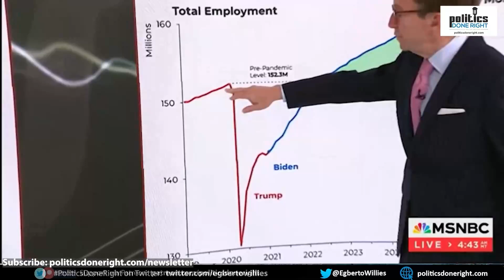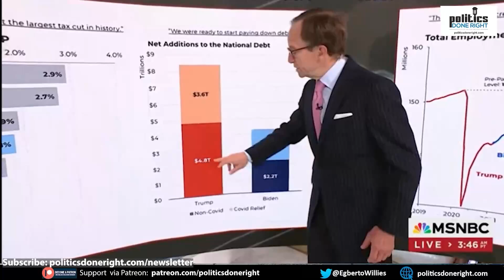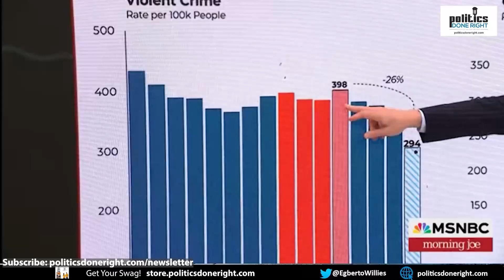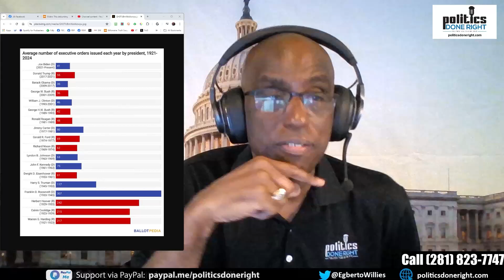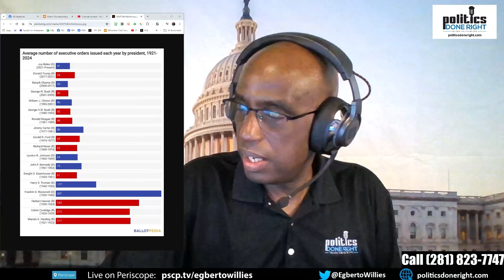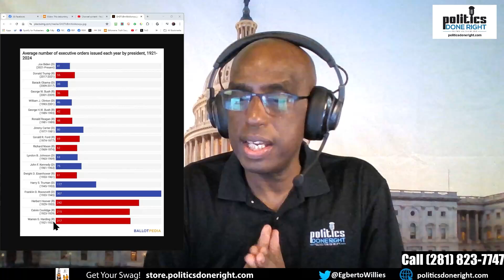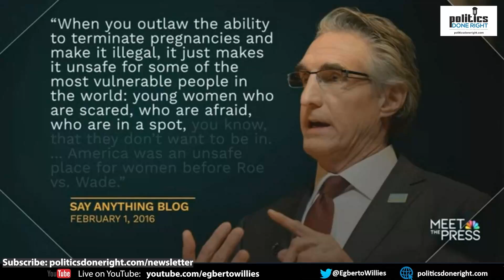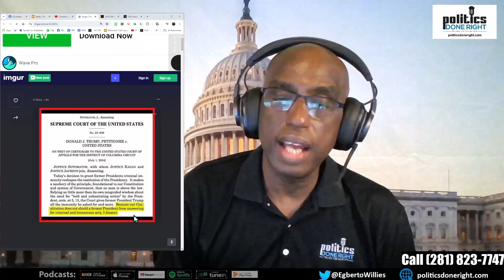Biden: This debunking was due at the debate. Trump VP wannabe Doug Burgum exposed on Meet The Press.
DEBUNKED: Trump's lies about his tax cuts, Biden's economy & employment rate, and migrant crime. MTP's Kristen Merkel exposes VP wannabe Doug Burgum as an empty vessel as he bends into Trump sycophancy.